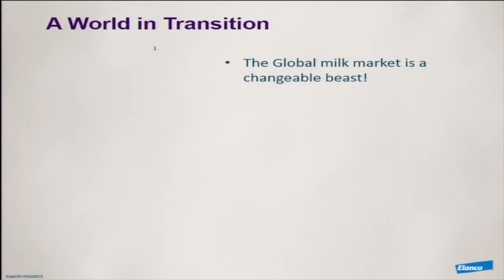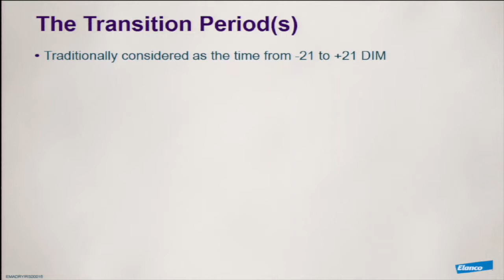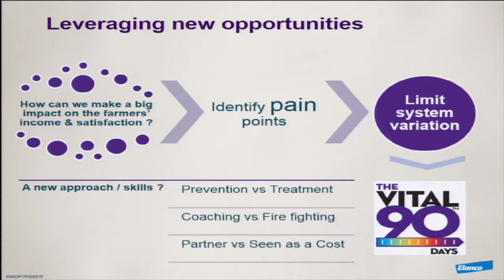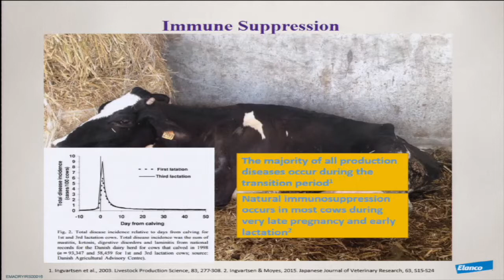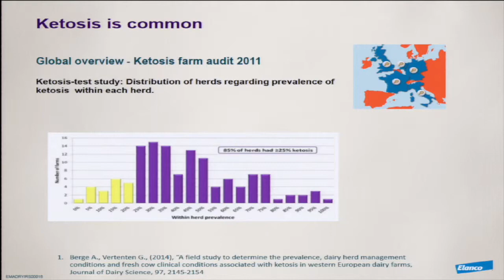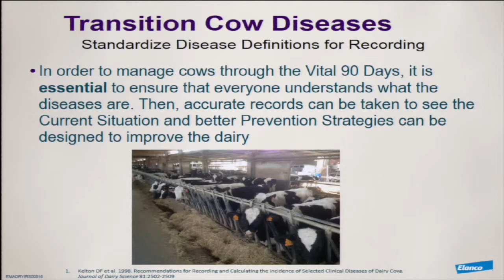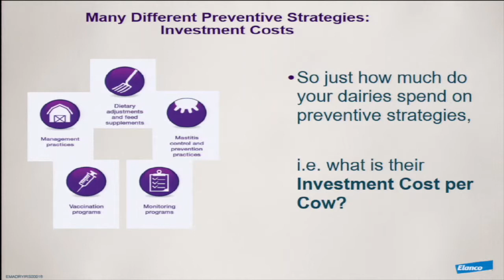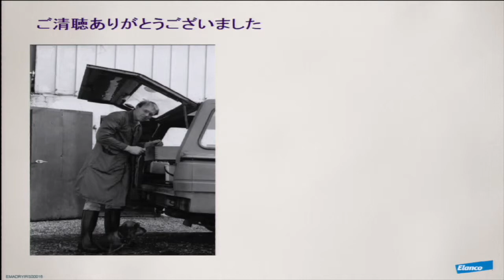A new concept in transition management of the peripartum dairy cow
Michael Steele, Elanco Animal Health